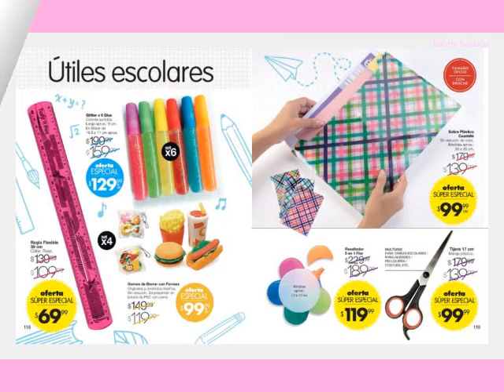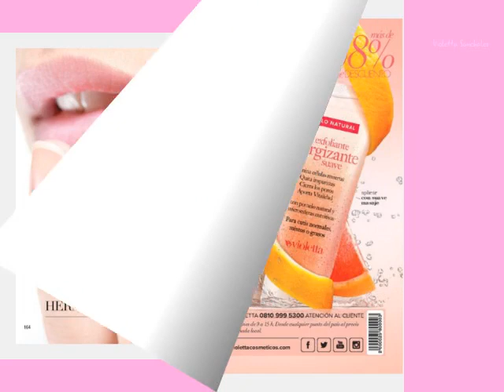Folleto Campaña 9 Violetta❣️❣️❣️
Video🌸Folleto